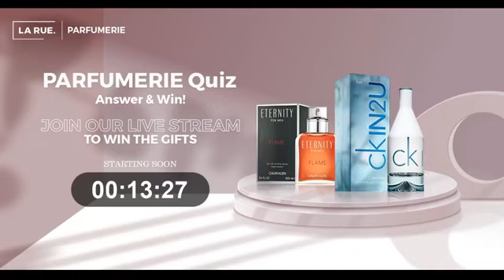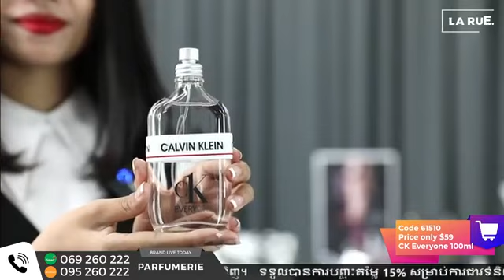Perfumerie Store on La Rue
ទទួលបានការបញ្ចុះតម្លៃ 15% សម្រាប់ការជាវទំនិញ 1 មុខទំនិញ និង 20% សម្រាប់ការជាវ 2 មុខទំនិញ។